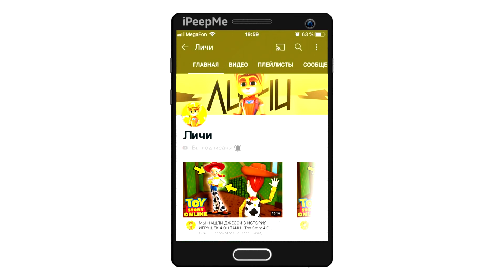🔥НОВАЯ МИНИ-КАРТА, ОБНОВЛЕННЫЙ ИНТЕРФЕЙС, НОВЫЕ КНОПКИ, НОВЫЙ HUD! ОБНОВЛЕНИЕ СИМУЛЯТОР АВТОМОБИЛЯ 2